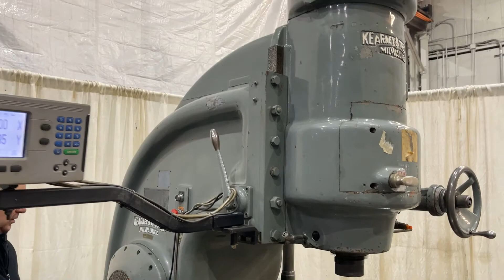KEARNEY & TRECKER MODEL #525 TF VERTICAL MILL: STOCK #73937